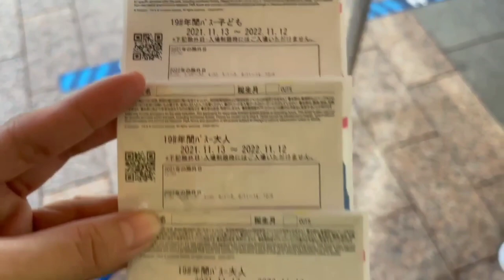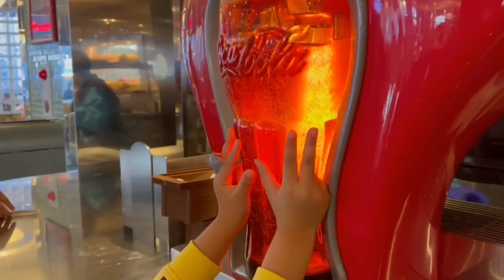#20 : Family Bonding @ Universal Studio Japan ( USJ ) || Part 1